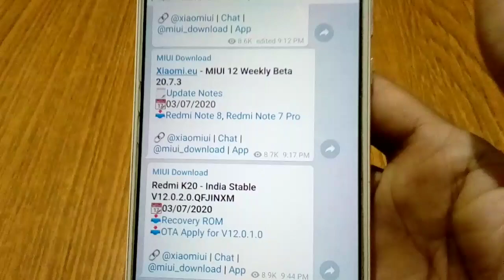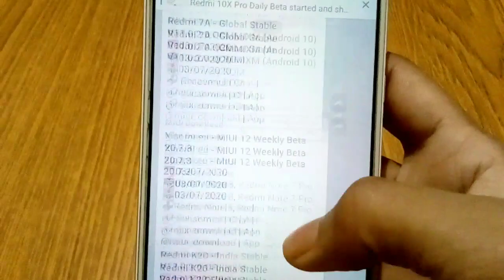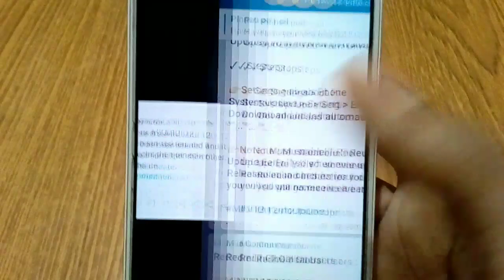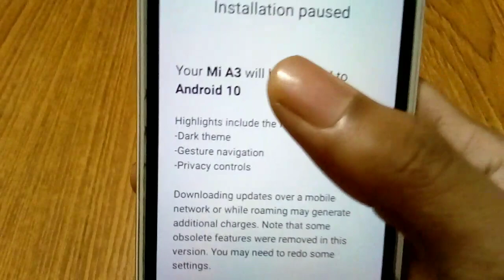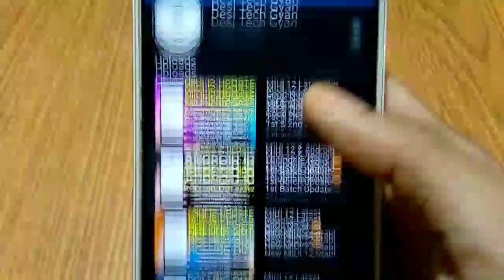MIUI 12 Latest Good News 😍 1st Batch Update And 2nd Batch MIUI 12 Stable Update July All News #3